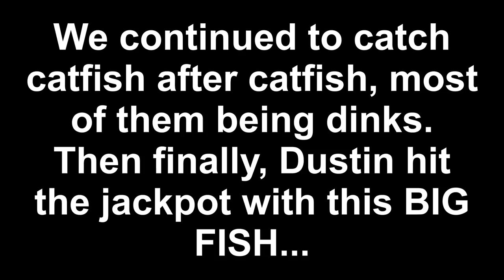Catching Catfish at a SHALLOW WATER DAM (Caught Over 50 Catfish!)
This trip will go down as most fish caught in a trip. Between the three of us we caught 63 fish, most of them being catfish. We started off the morning with some live bait bass fishing using shad and shiners. After that, we spent the rest of the time using my favorite summer light tackle technique--drifting raw chicken in the tailrace below the dam. Most of the cats were eater size. On one of our last drifts, Dustin hooked up with a nice trophy size blue that was spawned out. It tipped the scales at 27 lbs! It was an intense battle in shallow water, especially with 10 lb test line.

Purchase the fishing gear I use here:
Fishing line for big catfish
Sinker slides
Catfish circle hooks
Catfish kahle hooks
Catfish reel
Catfish reel (light tackle)
B'n'M Silver Cat Elite rod
Ugly Stik catfish rod/reel combo
Demon dragon lure
Cast net
Marabou jigs for catching skipjack

Purchase my video recording equipment I use here:
GoPro Hero 4 Silver
Flashlight for GoPro

Want to book a charter trip with me?
--- HALF DAY (minimum of 4 hrs. on the water) for one person is $200. Two people is $250.
--- FULL DAY (minimum of 8 hrs. on the water) for one person is $300. Two people is $400.
--- I require a $50 deposit to reserve your fishing date. This is applied to the total cost of the trip.

Join the Chatt Cats Fishing Club for awesome perks and incentives

Current club members - Fins Scales & Tales and Sox4Life

Current patrons - Andrew Hong, Craig Rasnic, Dylan Fountaine, and Reel Beasts